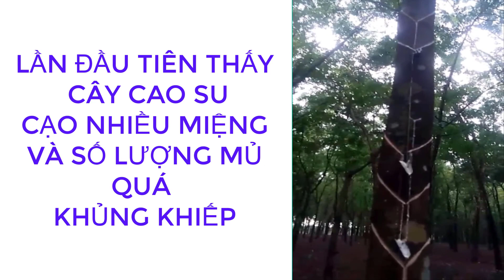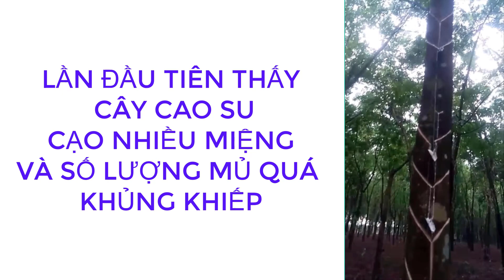Lần đầu tiên thấy cây cao su cạo nhiều miệng cho lượng mủ nhiều khủng khiếp